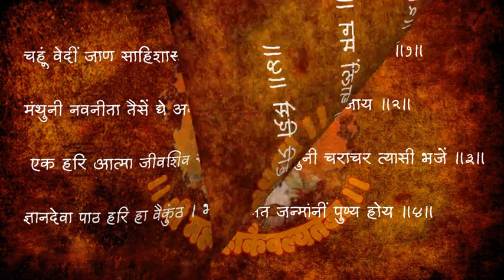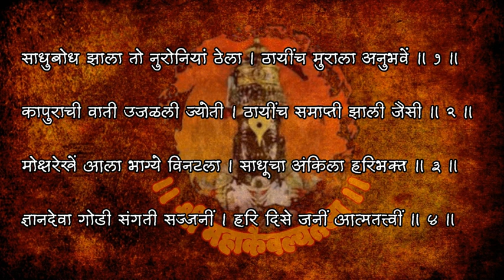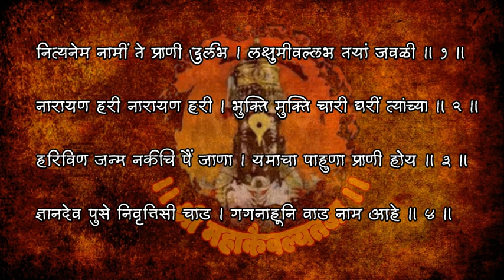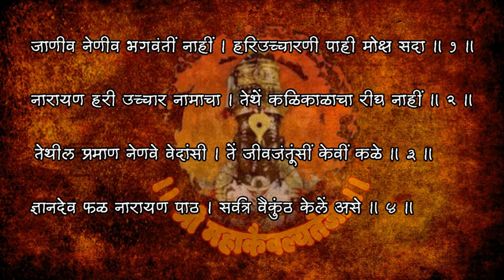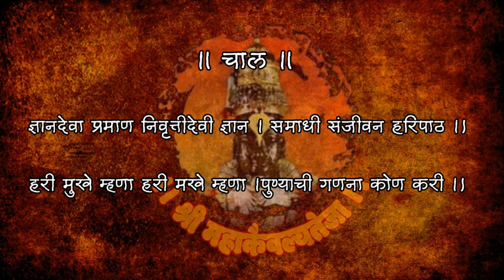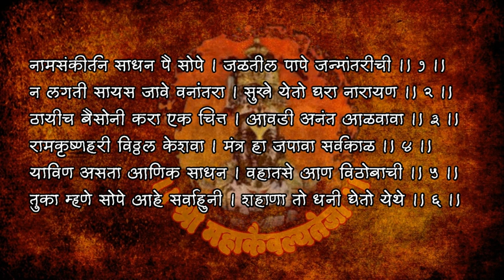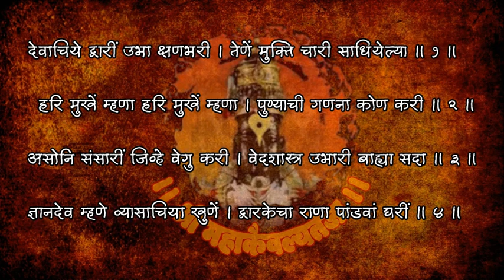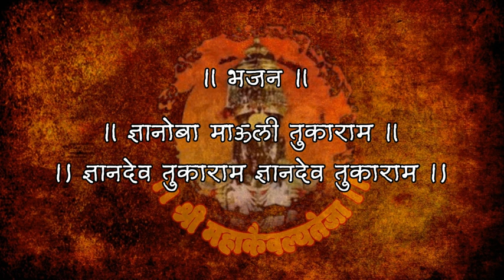Haripath | लिखित स्वरूपातील हरिपाठ । संपूर्ण हरिपाठ | वारकरी चालीतील हरिपाठ । varkari haripath